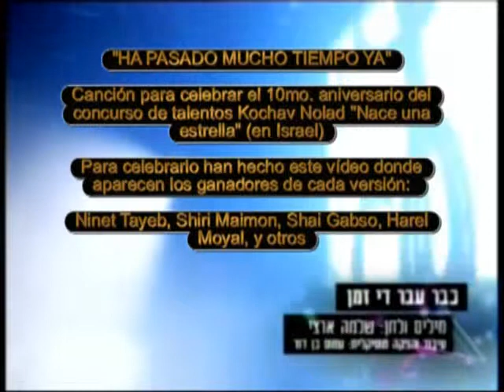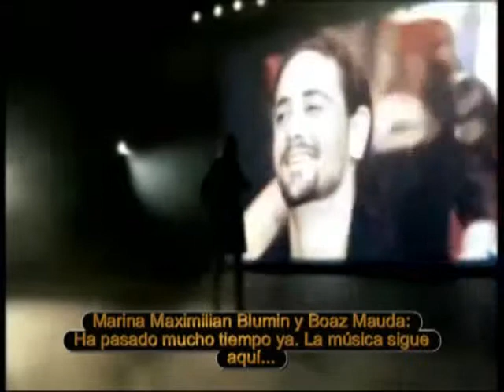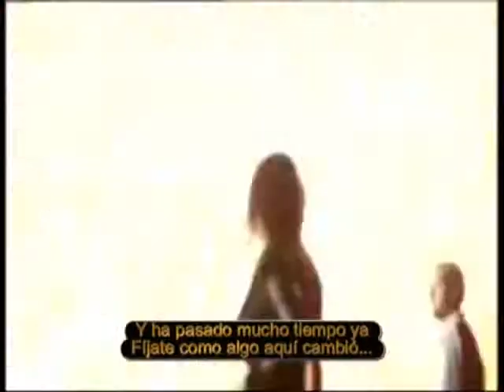10mo Concurso israelí de Talentos musicales "Ha nacido una estrella"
"Ha pasado mucho tiempo ya" - Con subtítulos en español
La versión original de esta canción es de Shlomo Artzi, cantada" junto a su hijo Ben. Esta es una adaptación para celebrar el décimo aniversario del concurso de talentos musicales israelí Kochav Nolad (una estrella ha nacido) y para festejarlo, han hecho este vídeo donde aparecen los ganadores de cada versión: Ninet Tayeb, Shiri Maimon, Shai Gabso, Harel Moyal, Harel Ska'at, Yehuda Saado, Jacko Eisenberg, Marina Maximilian-Blumin, Diana Golbi, Roni Dalumi, Idan Amedi, Boaz Ma'uda, Lee Biran y Hagit Yaso.
Traducido por el Instituto Cultural Chileno-Israelí

כבר עבר די זמן- שיר העשור לכוכב נולד